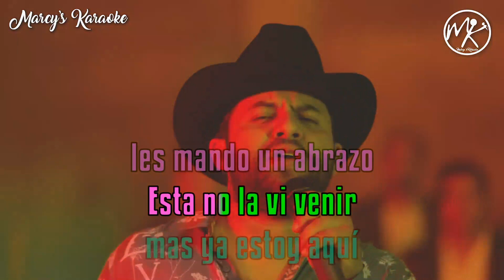Tito Double P & Luis R. Conriquez - La 701 (Versión Karaoke)